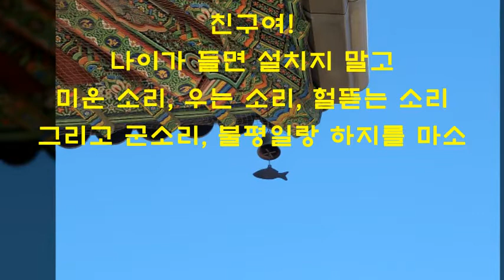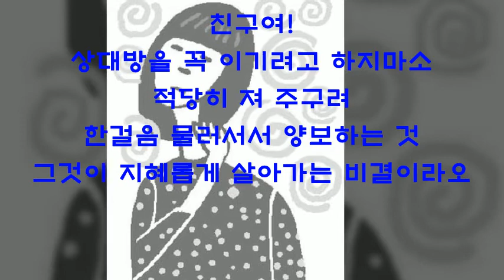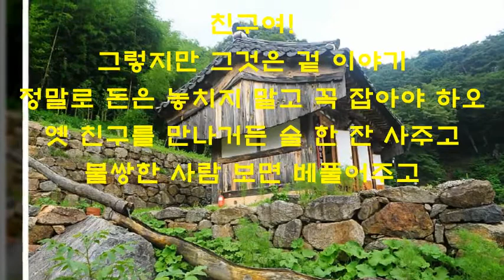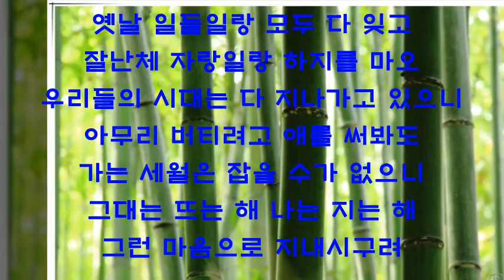법정스님 중년의 삶 : 알고도 모르는 척모르면서도 적당히 아는척 .옛날 일들일랑 모두 다 잊고 잘난체 자랑 마오/ 그리고: 김영동 - 삼포 가는길(연주곡)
중년에는 지식보다는 지혜로
나이가 들면 저절로 내공도 생기는법

법정스님이 말하는 "중년의 삶"

친구여!
나이가 들면 설치지 말고
미운 소리, 우는 소리, 헐뜯는 소리
그리고 군소리, 불평일랑 하지를 마소
알고도 모르는 척
모르면서도 적당히 아는척 어수룩 하소
그렇게 사는것이 평안하다오

친구여!
상대방을 꼭 이기려고 하지마소
적당히 져 주구려
한걸음 물러서서 양보하는 것
그것이 지혜롭게 살아가는 비결이라오

친구여!
돈 욕심을 버리시구려
아무리 많은 돈을 가졌다해도
죽으면 가져갈 수 없는 것
많은 돈 남겨 자식들 싸움하게 만들지 말고
살아있는 동안 많이 뿌려서
산더미 같은 덕을 쌓으시구려

친구여!
그렇지만 그것은 겉 이야기
정말로 돈은 놓치지 말고 꼭 잡아야 하오
옛 친구를 만나거든 술 한 잔 사주고
불쌍한 사람 보면 베풀어주고
손주 보면 용돈 한푼 줄 돈 있어야
늙으막에 내 몸 돌봐주고 모두가 받들어 준다오
우리끼리 말이지만 이것은 사실이라오

옛날 일들일랑 모두 다 잊고
잘난체 자랑일랑 하지를 마오
우리들의 시대는 다 지나가고 있으니
아무리 버티려고 애를 써봐도
가는 세월은 잡을 수가 없으니
그대는 뜨는 해 나는 지는 해
그런 마음으로 지내시구려

나의 자녀, 나의 손자, 그리고 이웃
누구에게든지 좋게 뵈는
마음씨 좋은이로 살으시구려

멍청하면 안되오
아프면 안되오
그러면 괄시를 한다오
아무쪼록 오래 오래 살으시구려

- 법정 스님 -